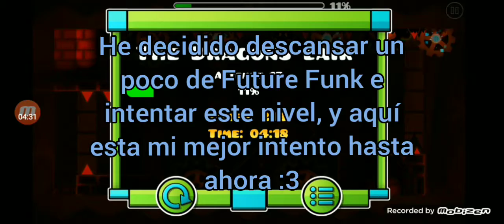The Dragons Lair 74%